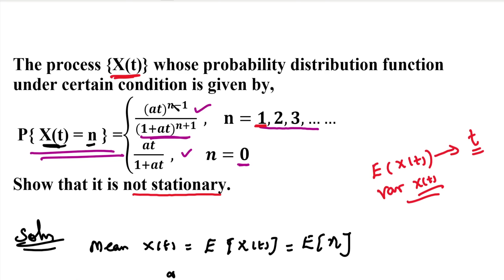RP&LA|Unit 3|Random Processes|MA3355 | Stationary Process | Anna University Repeated 8 Mark Question